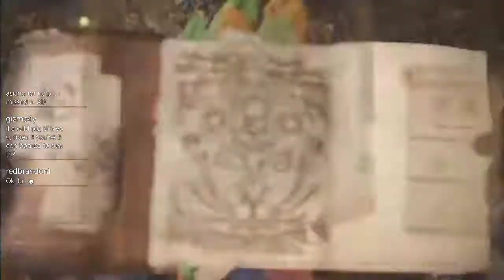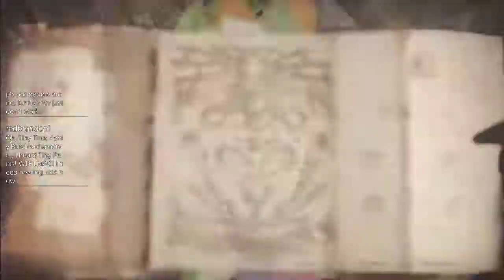Hunting in Monster Hunter World: Quest - Great Hunting Investigation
Dan goes live and does some questing in Monster Hunter: World.